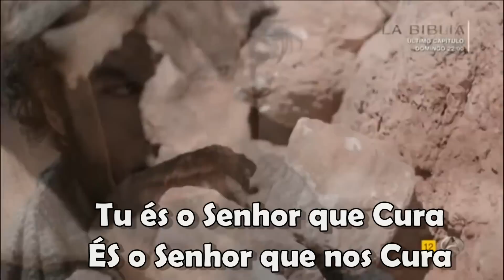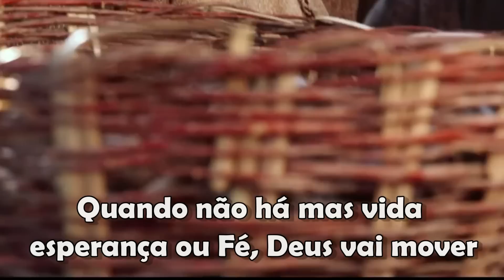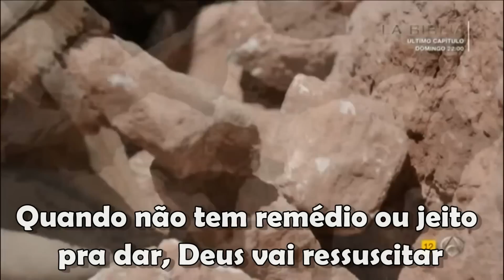Senhor que Cura - Ludmila Ferber - Legenda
Louvor : Ludmila Ferber
Edição : Lopes